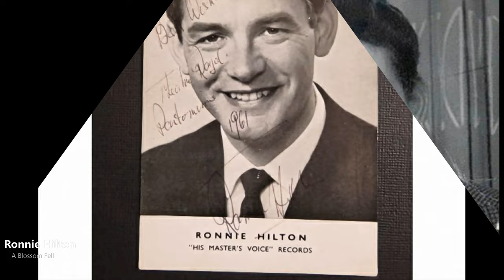Ronnie Hilton - A Blossom Fell (1955)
GB No. 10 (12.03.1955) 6 Weeks

Ronnie Hilton (born Adrian Hill; 26 January 1926 – 21 February 2001) was an English singer and radio presenter. According to his obituary in The Guardian newspaper, "For a time Hilton was a star – strictly for home consumption – with nine Top 20 hits between 1954 and 1957, that transitional era between 78 and 45rpm records. A quarter of a century later he became the voice of BBC Radio 2's Sounds of the Fifties series".

A true Yorkshireman, Hilton always remained loyal to his roots – especially to Leeds United. He composed, sang and recorded several anthems as tribute to the club.
 Born Adrian Hill in Hull, East Riding of Yorkshire, England, Hilton left school at 14 and worked in an aircraft factory at the beginning of the Second World War, then was part of the Highland Light Infantry. Following demobilisation in 1947, he became a fitter in a Leeds sewing plant.
He started singing professionally under his adopted name in 1954 after leaving his safe job in the Leeds-based engineering factory.

He came to fame by supplying smoothly delivered cover versions of popular American songs during the 1950s. His most enduring recordings were "No Other Love"; and his last chart entry in 1965 with "A Windmill in Old Amsterdam" written by Ted Dicks and Myles Rudge. The latter spent a total of 13 weeks on the UK Singles Chart, peaking at No. 23 in the chart of 17 February 1965. The song's composers were granted an Ivor Novello Award in 1966 for the Year's Outstanding Novelty Composition.

Despite the prominence of rock and roll in his recording career, he amassed a formidable array of best-sellers in the UK Singles Chart, albeit mainly with cover versions of US hit records. This was common practice at the time, and many British recording artists followed this trend. His chart single recording career alone spanned from 1954 to 1965, which flew in the face of the rapidly changing trends of pop music.

From a comparatively unknown Rodgers and Hammerstein musical, "Me and Juliet" written in 1953, Ronnie Hilton took the hit tune "No Other Love", and scored his one and only UK Number One hit in 1956.[7] In securing the Number One, Hilton fought off competition from the UK-based Canadian Edmund Hockridge, and from the Johnston Brothers. Oddly, no American versions of "No Other Love" reached the UK Singles Chart at the time. Perry Como had been very successful with the song in America, but his version was released much earlier in 1953, when "Me and Juliet" first opened on Broadway. Nevertheless, Hilton's light operatic style, similar to fellow Hullensian, David Whitfield, was already by the mid-1950s being overtaken by events. By the time "No Other Love" dropped off the UK Singles Chart, Elvis Presley had clocked up his first three UK hit singles. Hilton also performed in three Royal Variety Performances. He also took part in the inaugural A Song For Europe contest in 1957, failing in his attempt to be the UK's first representative in the Eurovision Song Contest. Hilton's last chart hit for almost five years, in 1959, was "The Wonder of You"; the same song that Elvis Presley topped the UK chart with in 1970.

Hilton kept on performing well into the 1960s, in summer seasons and Christmas shows, and was also a regular fixture in pantomimes in Hull, at the New Theatre, but knew that his chart days were behind him. In 1967 he released a single with covers of "If I Were a Rich Man" and "The Laughing Gnome" on the A-side and B-side respectively. It did not chart. In 1968, he participated in a successful album of songs from the then newly released film, Chitty Chitty Bang Bang. This was issued on the budget Music For Pleasure label, and was his only charting album. He appeared as a guest on the BBC's Morecambe & Wise Show in June 1971. Hilton suffered a stroke in 1976, which hindered his progress for a time. He also encountered financial problems. Following his recovery, he presented Sounds of the Fifties, a nostalgic radio series for BBC Radio 2. The British Academy of Song Composers and Authors honoured him with its gold medal for services to popular music in 1989. He died in Hailsham, East Sussex from another stroke, aged 75.

He was twice married. He had three children (Geraldine, Jane and Derry) with his first wife, Joan. She died in 1985. He was married to Christine Westoll from 1989 to 2001; together they had a son, Simon (born in 1966 during their earlier affair).

Ronnie Hilton (* 26. Januar 1926 in Hull; † 21. Februar 2001 in Hailsham, East Sussex; eigentlich Adrian Hill) war ein englischer Sänger, der in den 1950er Jahren für seine romantischen Popballaden bekannt war. Von 1954 bis 1959 konnte er 16 Hits in den britischen Charts platzieren, davon fünf in den Top Ten und eine Nummer Eins.
1976 hatte er einen Schlaganfall; später wurde er Hörfunkmoderator bei der BBC und präsentierte die Sendereihe „Sounds of the Fifties“.
Ronnie Hilton starb nach einer Reihe von Schlaganfällen mit 75 Jahren.